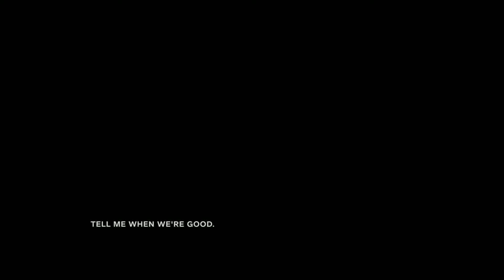아웃라스트2 (Outlast2) 데모버전 | 잡담없음 | 한글번역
화질1080HD, 한글번역, 데모버전

영상이 끊기시는 분들은 화질을 내려주세요 모바일 오른쪽 상단에 화질조절 가능합니다.